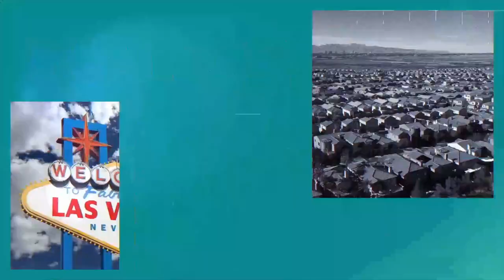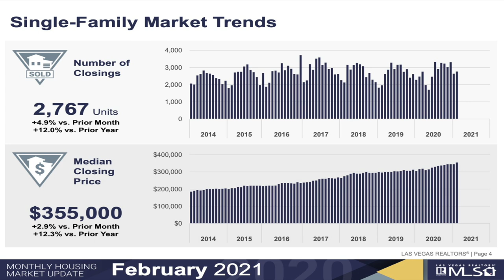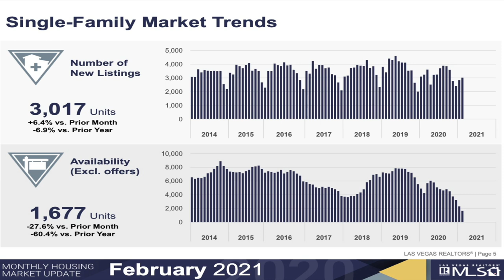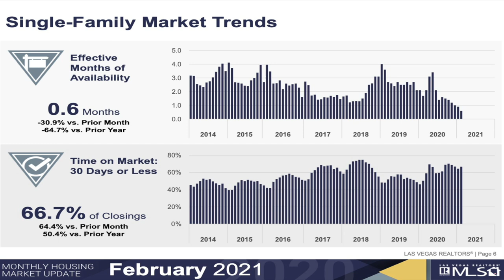Las Vegas Housing Market Update - March 2021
Las Vegas Real Estate Market Update – March 2021

Welcome to the March issue of our monthly market update for Southern Nevada. In this issue we will be going over February 2021 numbers.

As we speak there are only 2,813 single-family homes, condos and townhomes on the market. Of which, 764 of those homes are tenant occupied. Bringing that total down to 2,049 single-family, condos and townhomes actually on the market.

If you break it down even further to only single-family homes, that number is 1,539. WOW! With a population of over $2 million people in the Las Vegas Valley and we only have 1,539 homes for sale!

Company: Home Realty Center
License #: 180246